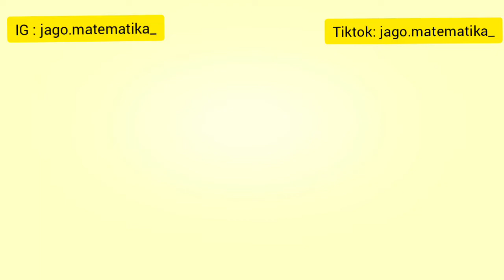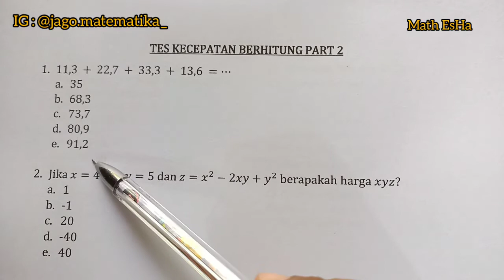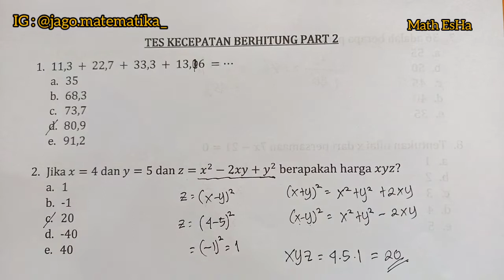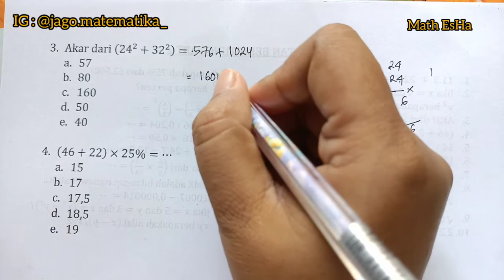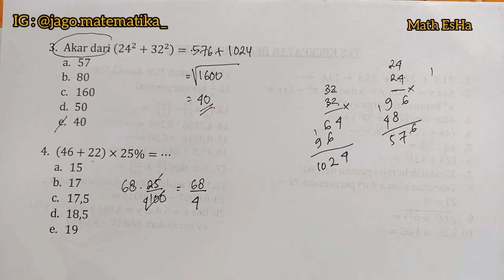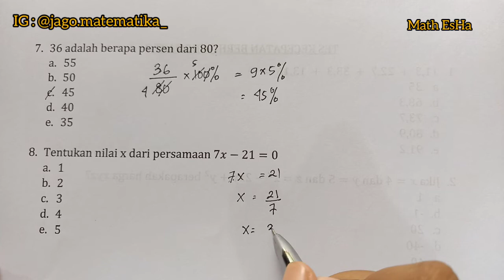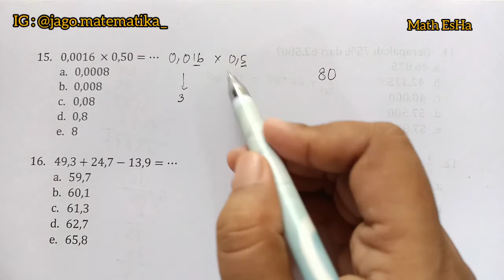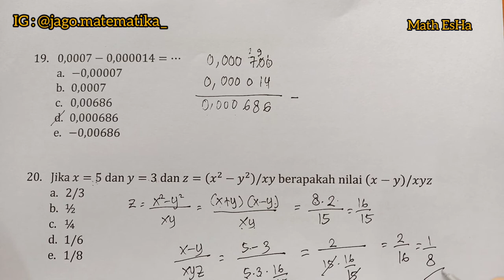TRIK CEPAT JAWAB SOAL TPA NUMERIK TES POTENSI AKADEMIK TES MASUK KERJA TIU CPNS YANG SERING KELUAR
TRIK CEPAT JAWAB SOAL TPA NUMERIK TES POTENSI AKADEMIK TES MASUK KERJA TIU CPNS YANG SERING KELUAR PART 2

TES POTENSI AKADEMIK HITUNG CEPAT MATEMATIKA TPA NUMERIK PSIKOTES

TPA TES POTENSI AKADEMIK MERUPAKAN TES SPIKOLOGI YANG DAPAT MENGUNGKAP APA YANG TELAH DI CAPAI SESEORANG SECARA INTELEKTUAL. KARENA MENGUNGKAP KUALITAS INTELEKTUAL, MAKA TINGGI RENDAHNYA NILAI TPA SERING DIHUBUNGKAN DENGAN TINGGI RENDAHNYA TINGKAT KECERDASAN.

TES HITUNG CEPAT MATEMATIKA MERUPAKAN SALAH SATU TES MATEMATIKA DASAR YANG SERING KELUAR SAAT UJIAN.

FILE SOAL SAYA UPLOAD DI TELEGRAM YA. BISA GABUNG DI

JENIS JENIS SOAL TPA ANTARA LAIN TES VERBAL, TES ANGKA, TES LOGIKA DAN TES GAMBAR.